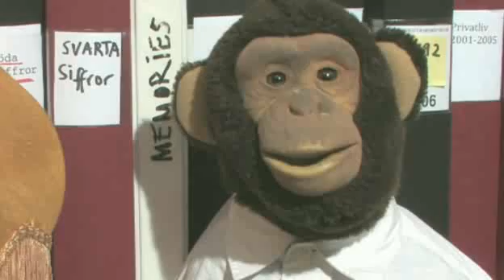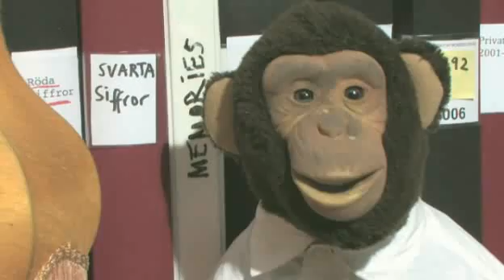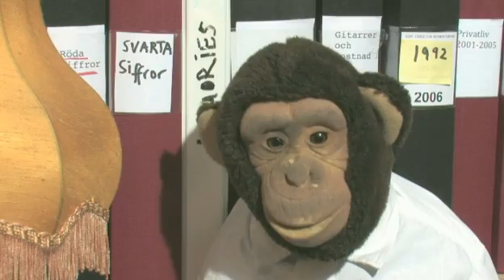Alejandro Fuentes Bergström - Att vara cool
Bästa Hip Hop låten!